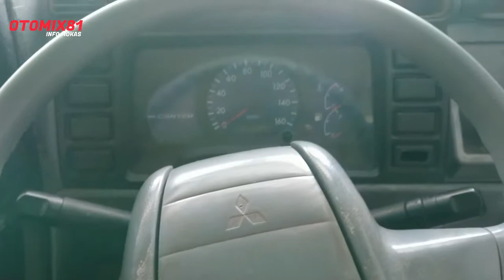Jual Canter HD 2008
Minat Hub. WA 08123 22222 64